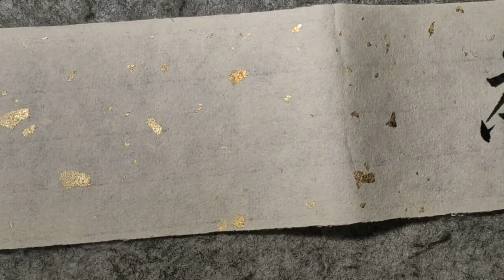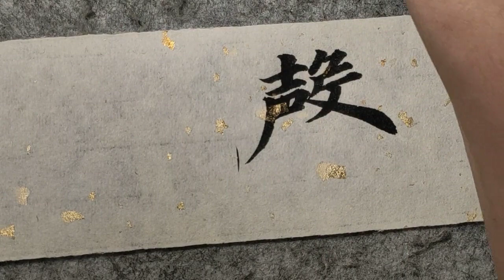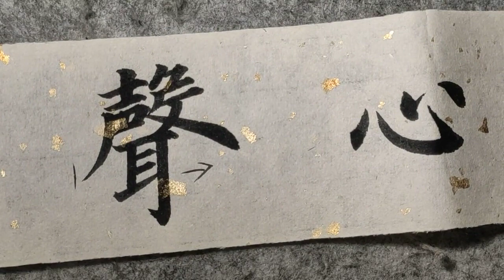这样的书法，可以说入木三分，不夸张！